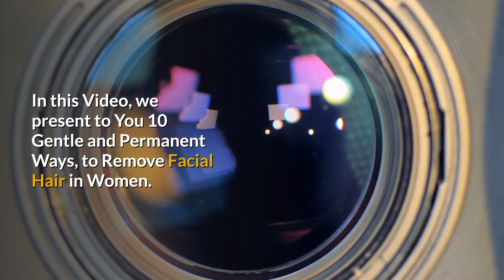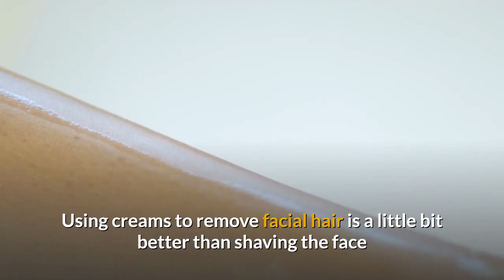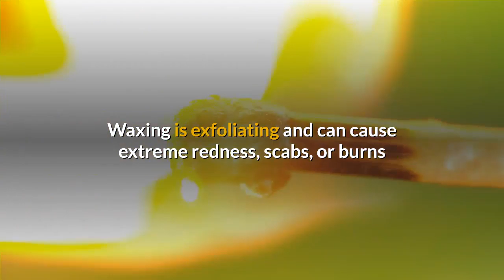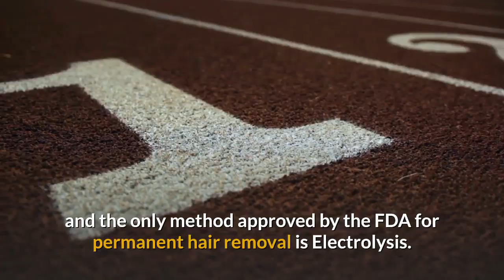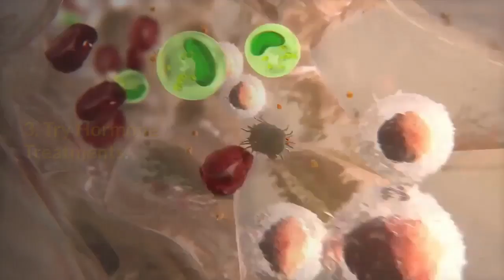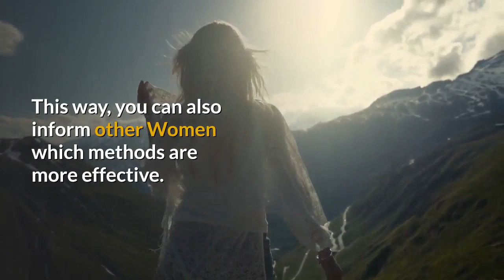10 Gentle and Permanent Ways to Remove Facial Hair in Women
Facial Hair is an issue that many Women prefer to keep quiet, with secret trips to the beauty salon or private bleaching sessions at home.
Women may develop excessive facial hair due to higher-than-normal levels of androgens, including testosterone. All women produce androgens, but the levels typically remain low.

Certain medical conditions can cause a woman to produce too many androgens that causes more hair on the face.
Facial hair is an issue that many women prefer to keep quiet, with furtive trips to the beauty salon or secret bleaching sessions at home.
While all women have fine, light hair covering their faces and bodies, for some women this hair can be thicker, coarser and more visible.
In this Video, we present to You 10 Gentle and Permanent Ways, to Remove Facial Hair in Women.

Ther are many ways in Removing Facial hair on the face for women.

We're all familiar with the classic hair-removal methods—over-the-counter creams, waxing, and tweezing. Although these are popular options, they're not always beneficial to your skin.

ro, maybe it's time we gave you a helping hand.

With creams, lotions, waxes and multiple tools on offer, you’d think it would be easy to de-fuzz your face, but lots of you struggle with the best way to do it? Which one lasts the longest?
Works fastest? And which is the least damaging to your skin.

Hope this video helps you permanently remove facial hair.